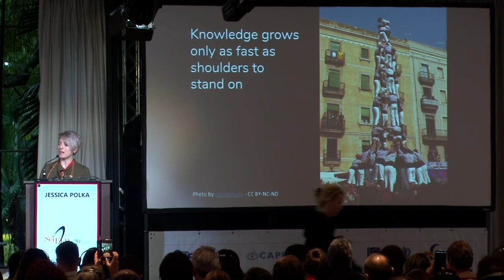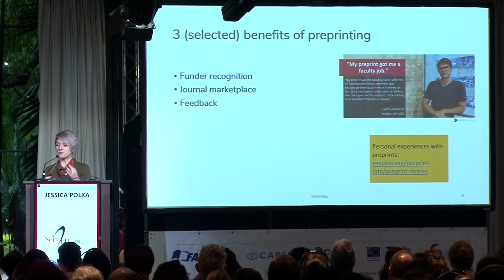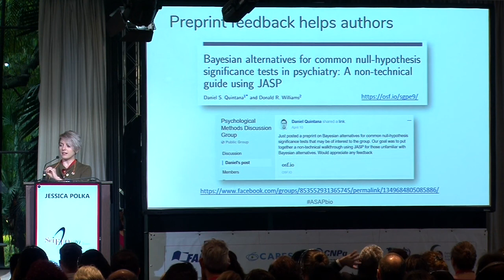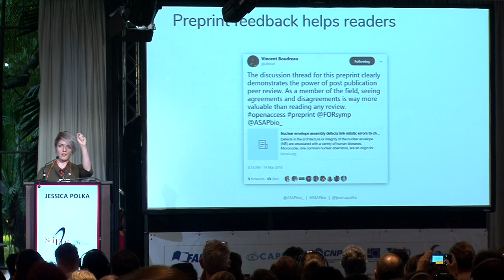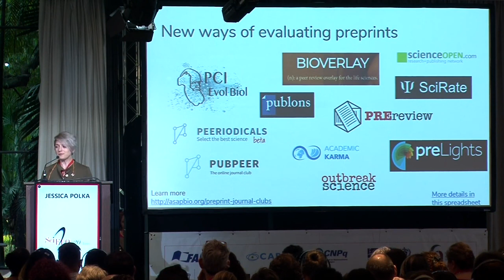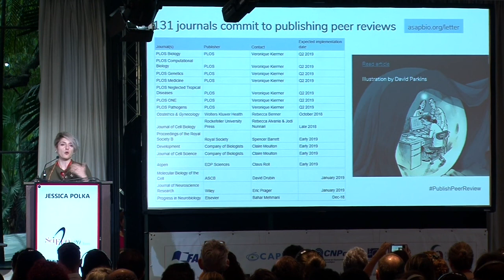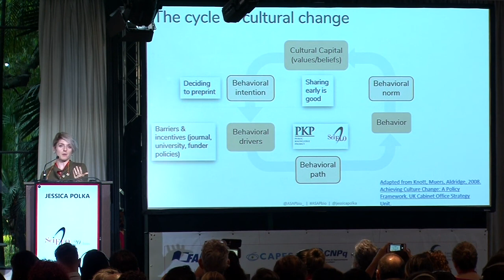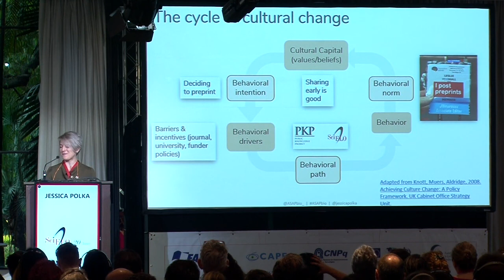SciELO 20 | P3.1 | Preprints in the life sciences: Cultural change, funder..., por Jessica Polka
Semana SciELO 20 Anos | Conferência SciELO 20 Anos | Dia 26 de Setembro de 2018

Coordenador da mesa
Naomar de Almeida Filho – Pesquisador I-A, Conselho Nacional de Desenvolvimento Científico e Tecnológico (CNPq); Professor Titular, Universidade Federal da Bahia (UFBA), Instituto de Saúde Coletiva (ISC)

Painelistas
Preprints in the life sciences: Cultural change, funder policies, and peer review - Jessica Polka – Executive Director, ASAPbio; President, board of directors, Future of Research - (você está aqui)

Fast communication: preprints, peer-review, continuous publishing - Claude Pirmez – Pesquisadora titular, Fundação Oswaldo Cruz (Fiocruz); Editora, Memórias do Instituto Oswaldo Cruz

The preprint state: an overview about preprint ecosystem - Thaiane Moreira De Oliveira – Professora, Universidade Federal Fluminense (UFF), Programa de Pós-graduação em Comunicação; Coordenadora, Universidade Federal Fluminense (UFF), Pós-graduação e Inovação (Proppi), Fórum de Periódicos e Comunicação Científica da Pró-reitoria de Pesquisa & Laboratório de Investigação em Ciência, Inovação, Tecnologia e Educação (Cite-Lab)

Preprints and Peer Review for Dummies: The main quality of published research is its openness - Jan Velterop – Retired; Advisor on Open Science communication